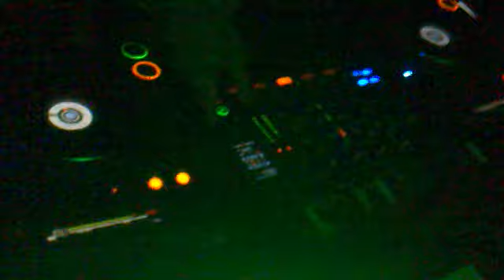Zach 18th Birthday Ft McKeever!!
kingjordy1992